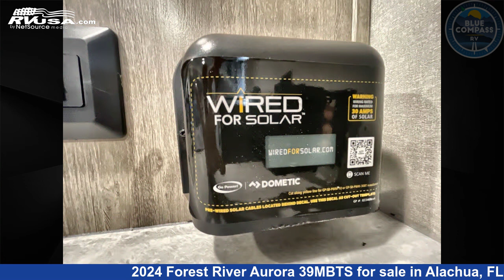Beautiful 2024 Forest River Aurora Destination Trailer RV For Sale in Alachua, FL | RVUSA.com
This 2024 Forest River Aurora 39MBTS is a Destination Trailer RV. It is located in Alachua, FL 32615 and is offered for sale by Blue Compass RV Gainesville. This New Forest River and features sleeps 8, Slideout. The floorplan layout of this Destination Trailer features Bunkhouse, Front Kitchen, Rear Bedroom, Two Entry/Exit Doors.

Blue Compass RV Gainesville is a dealer for brands like: Airstream, CrossRoads, Dutchmen, Forest River, Heartland, Jayco, Keystone, Thor Motor Coach and offers the following rv services: Parts/Accessories, Service. They stock rv types such as: Class A, Class C, Fifth Wheel, Popup, Travel Trailer. For more information and pricing on this unit, To see all units available for sale by Blue Compass RV Gainesville,